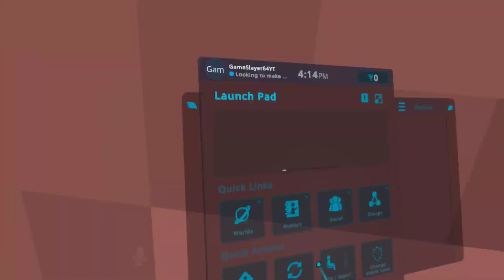Two Goofballs vs Minecraft Parkour! - VRChat: Minecraft Spiral w/ That_Riolu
Hey guys! Hope you enjoyed this parkour map me and my friend played, it was a bit stressful to take it all in but it was really fun and had a blast playing it! Shoutout to That_Riolu for helping me make this video! Also, please mind my laughing I tend to get pretty giggly from time to time but I had a good time! 😁👍